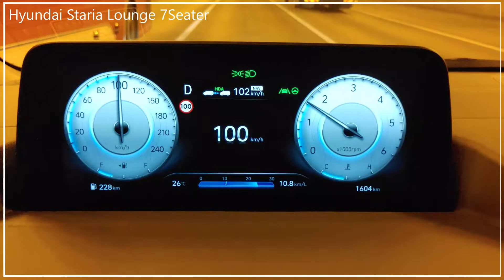스타리아라운지7인승 2.2 디젤 HTRAC, 1500킬로운행 , 인스퍼레이션 (Hyundai Staria Lounge 7Seater) 반자율주행. 주행소음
실제 구입 후, 1500킬로 주행 반 자율주행, 주행 소음